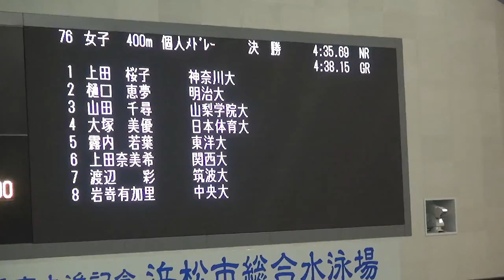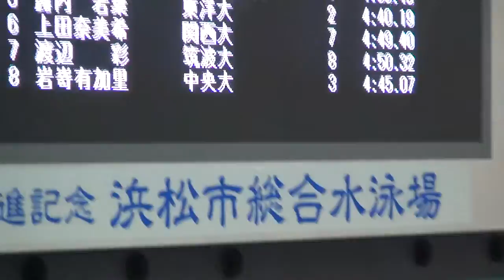山田千尋 女子400ｍ個人メドレー決勝 第91回日本学生選手権